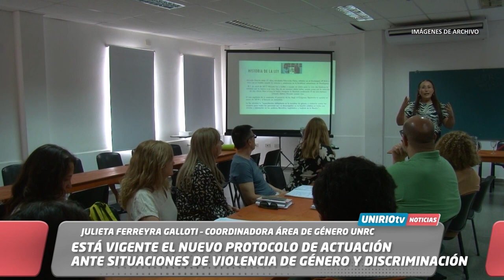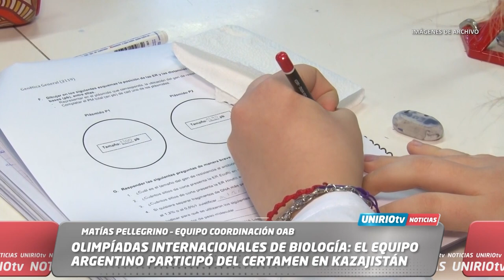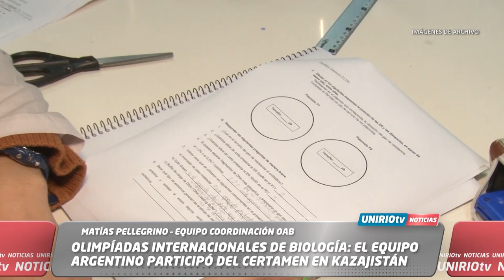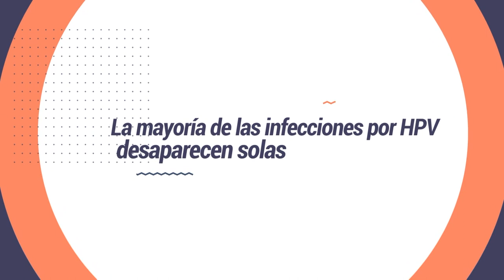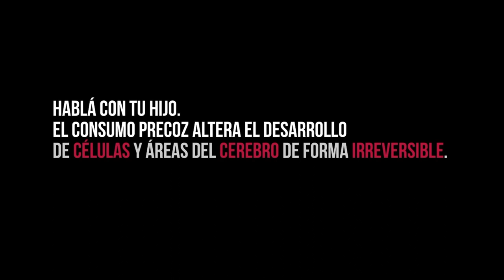UNIRIO TV NOTICIAS - 01-08-2024